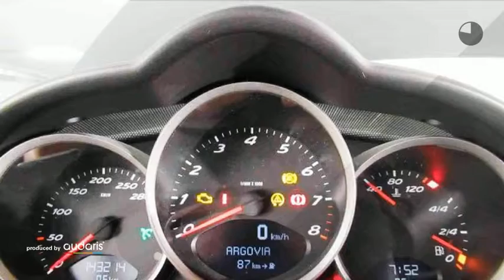Porsche Cayman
Verbrauch komb: 9,5 l/100km
CO2 Emmision komb.: 227,0 g/km
CO2-Effizienz: G

Hersteller: Porsche
Modellvariante: Cayman
Leistung: 245 kW
Hubraum: 2.687 cm3
Kraftstoff: Bezin
Getriebe: schaltgetriebe
Gesamtgewicht: 1.620 kg
Karosserie: other (2 drs)
Farbe: schwarz

Ausstattung:
* 6 Airbags
* Lederausstattung
* ABS (Antiblockiersystem)
* Servolenkung
* Zentralverriegelung
* Klimaanlage
* Bordcomputer
* Elektrische Fensterheber
* Außenspiegel elektrisch verstellbar
* Nebelscheinwerfer
* Elektrische Wegfahrsperre
* ISOFIX (Kindersitzvorbereitung)
Beschreibung: